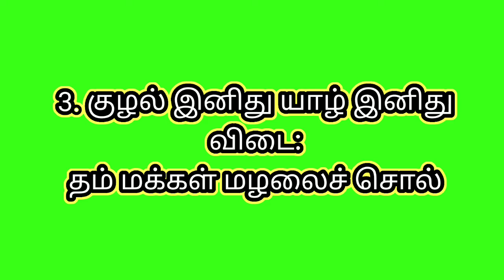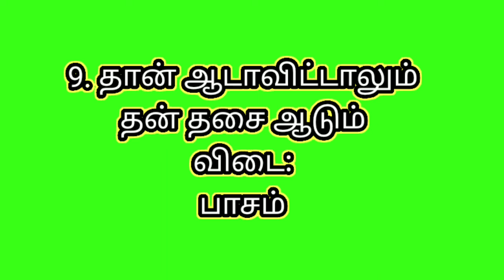tnpsc TNPSC Group IV, II, IIA தமிழ் இலக்கணம் / 19. உவமைக்கேற்ற பொருளைத் தேர்ந்து எழுதுதல் / பகுதி 2